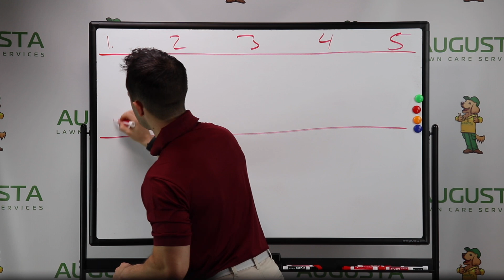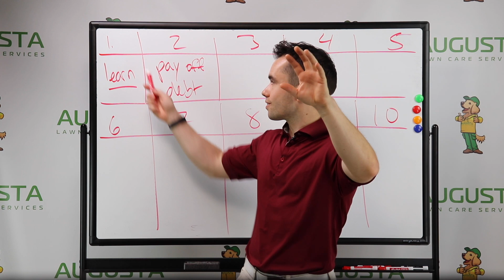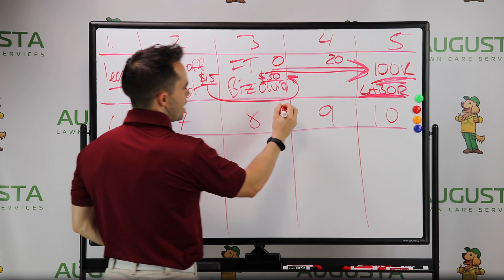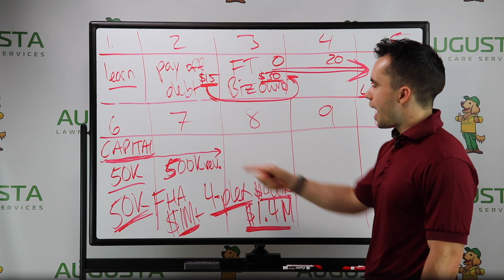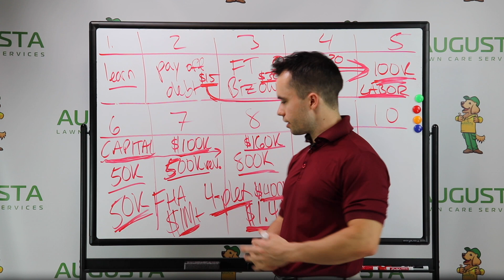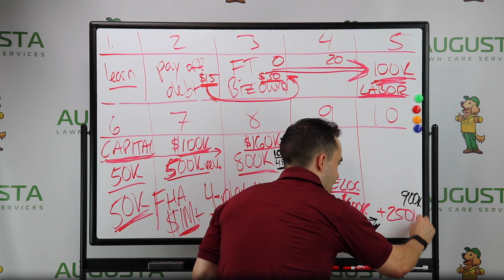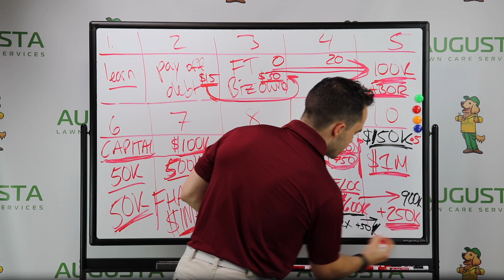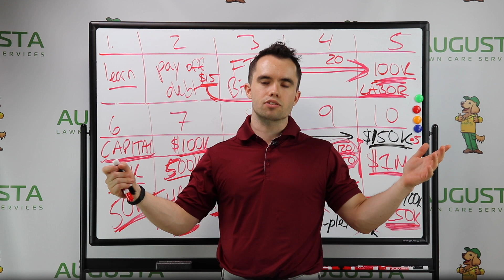How to Go From Credit Card Debt to Millionaire [IN 10 YEARS!]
How I Went From Credit Card Debt to Millionaire in 10 Years!